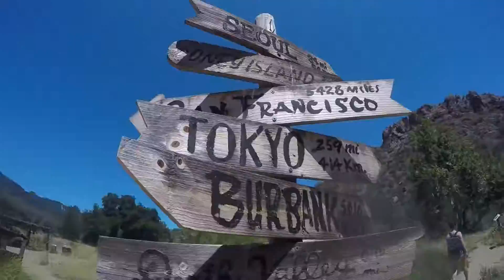Marina and Friends exploring Malibu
Marina and her friends exploring Malibu Canyon and Beach